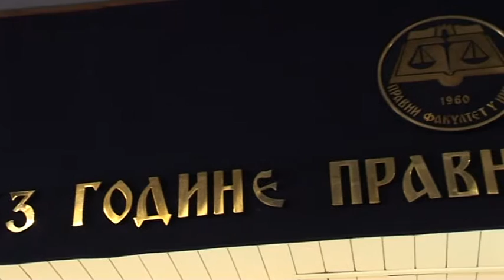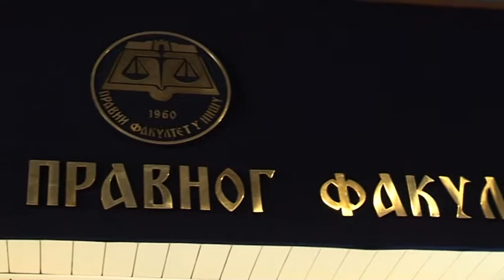Početak akademske godine na Pravnom fakultetu u Nišu